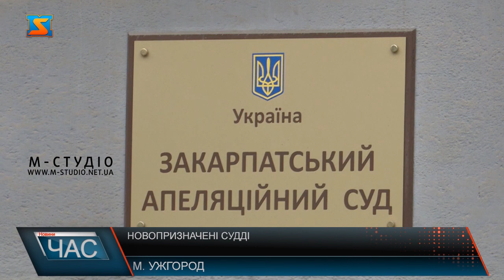Новопризначені судді. Поповнили місцеві суди Закарпаття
Мантії та нагрудні знаки урочисто вручили 9 новопризначеним суддям, що поповнять місцеві суди Закарпаття. Церемонія пройшла 17 грудня у Закарпатському апеляційному суді в Ужгороді.